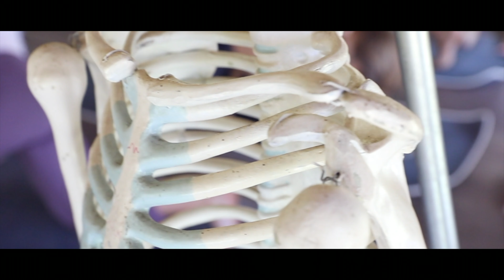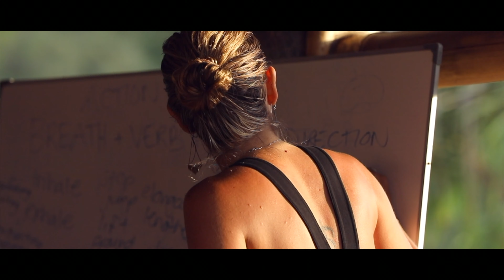Embodied Flow 200 Hour Yoga Teacher Training with Jess Kamell, Gili Meno, Indonesia - April/May 2018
In Spring 2018 I was invited to document Jess Kamell's Embodied Flow yoga teacher training at Mao Meno Resort on the tiny island of Gili Meno, Indonesia.

Embodied Flow is a relatively new school of yoga, and in their own words:

"Through an integrative blend of hatha yoga, somatics, movement meditations, tantric philosophy, and transpersonal psychology, Embodied Flow elicits the experience of stepping into flow as meditation in action.

We are a school of yoga and movement reconnecting body, mind and spirit while finding tangible pathways between the three.  We use movement, asana, meditation, visualisation, philosophy, psychology, verbal expression, and science as technologies for acquiring a deep sense of strength, ease and connectivity in the human form.  Embodied Flow aims to deliver its practitioners a sense of agency as they discover their own innate capacity to step into a life that is in flow.

It is our aim to thrive in every layer of fabric of our consciousness and to take that awakened mind out into the world."

Even as the photographer and videographer it was a powerful experience to be a part of for 25 humid days in paradise.